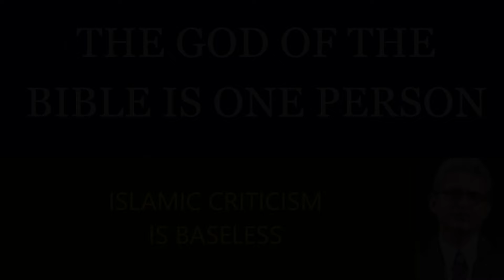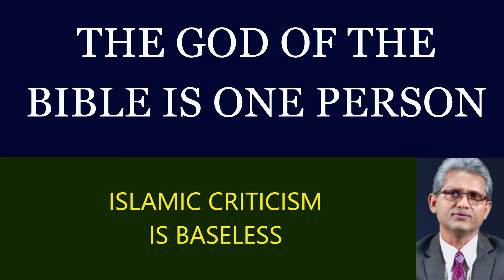GOD OF THE BIBLE IS ONE PERSON - ISLAMIC CRITICISM IS WRONG